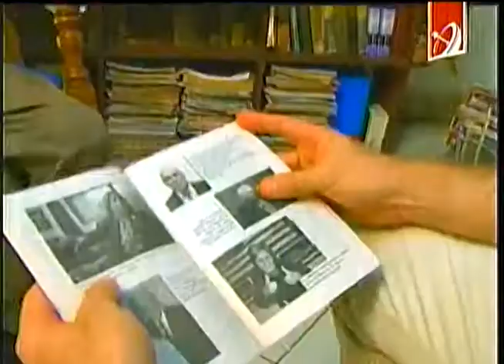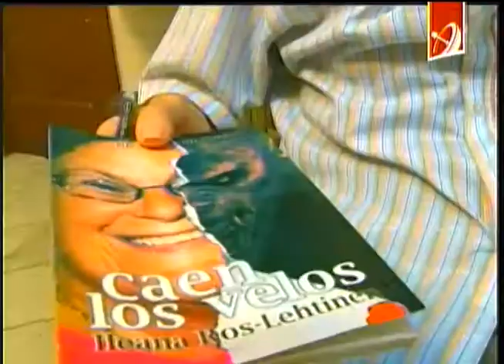Nicanor León: La verdadera personalidad de Ileana Ros-Lehtinen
Una versión muy acertada de la verdadera personalidad de congresista norteamericana Ileana Ros-Lehtinen, muestra el libro: Caen los velos, del periodista cubano Nicanor León Cotayo. En su libro Nicanor destaca la insolente actitud que ha mantenido la llamada "loba feroz" ante los derechos humanos y su relación con acusaciones contra Cuba y conspiraciones ultraderechistas.